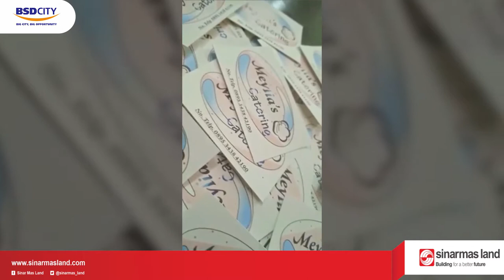Sarti | Meylia's Catering | Profile peserta pelatihan UMKM Binaan CSR Sinar Mas Land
Video profile tentang Bu Sarti pemilik dari Meylia's Catering, bu Sarti ini adalah salah satu dari peserta pelatihan UMKM binaan CSR Sinar Mas Land bidang Ekonomi.